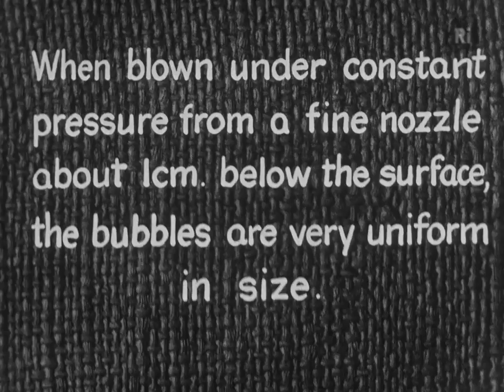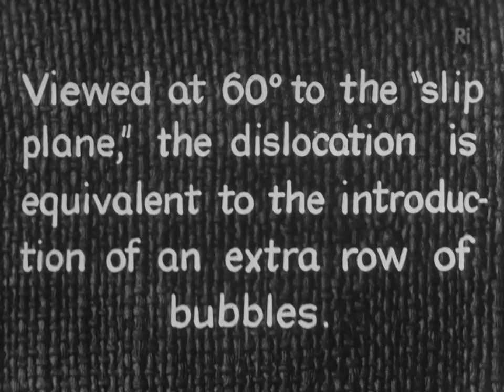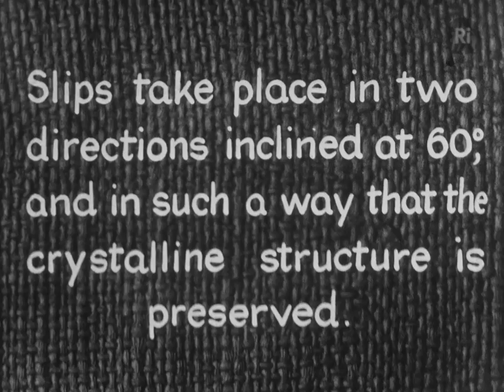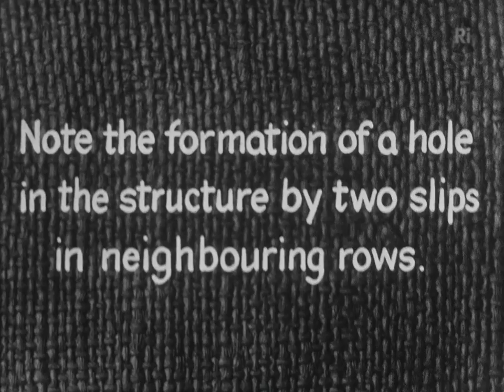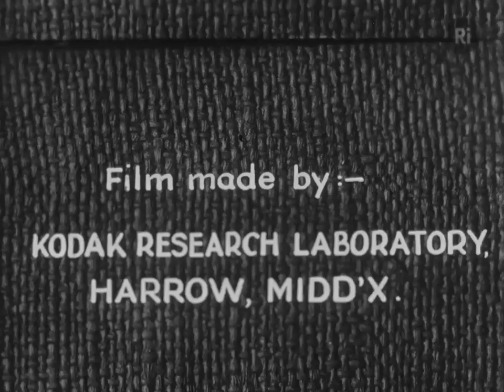Bubble Model of a Metal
This short black and white silent film is an early educational film demonstrating the creation of bubble rafts and how they can represent the structure of a metal. The concept of bubble raft modelling was first presented in 1947 by Sir William Lawrence Bragg and John Nye of the Cavendish Laboratory. Legend claims that Bragg conceived of bubble raft models while pouring oil into his lawn mower. He noticed that bubbles on the surface of the oil assembled into rafts resembling the plane of close-packed crystals. This film was made by the Kodak Research Laboratory in Middlesex. It demonstrates the construction of a bubble raft, the geometry of a dislocation within a bubble raft and the compression of a single 'crystal' between parallel plates. It highlights each of the stages with the use of a photograph of a bubble raft which can be turned to various angles in order for the viewer to see any dislocations,'slip planes' and formations of defects such as holes in the structure.